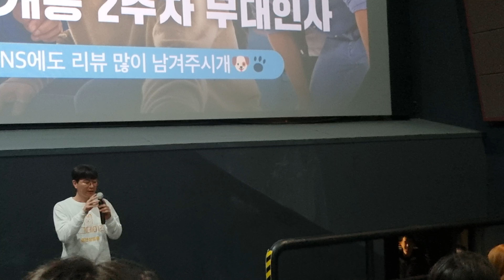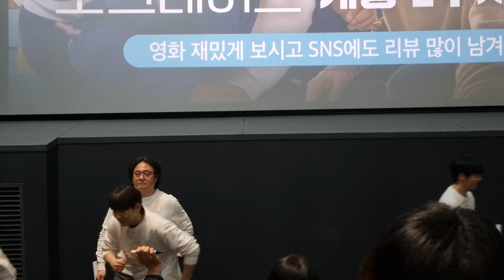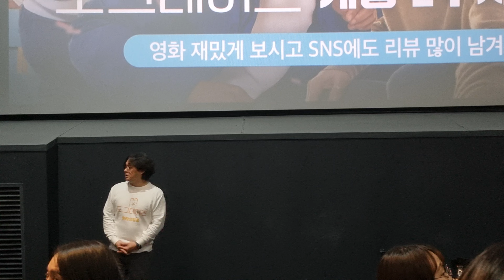유신쇼 영화 도그데이즈 개봉2주차 무대인사3 김덕민 감독,유해진,정성화,이현우,탕준상 롯데시네마 건대입구 [20240217]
1998년 7월19일부터 25년째 유신쇼 방송중